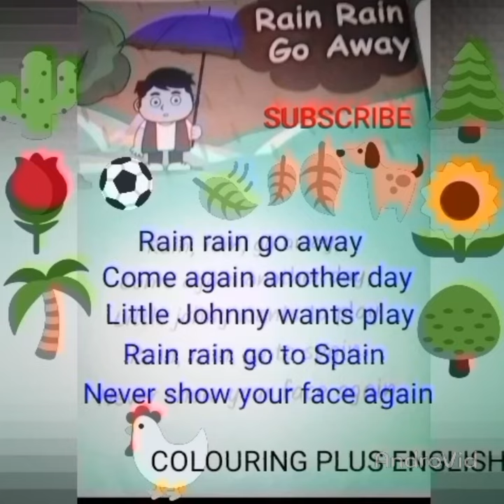RAIN RAIN GO AWAY ENGLISH KID'S NURSERY SONG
Rain rain go away songs kids favorite songs for nursery kid's English song